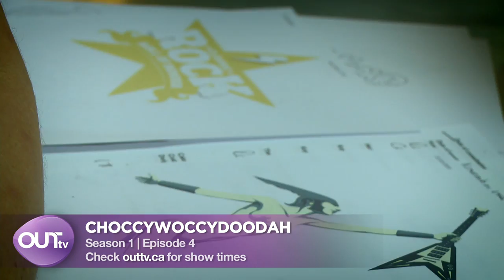Choccywoccydoodah | Episode 4 Trailer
The teams focus on two outlandish 4ft. high cakes. The first is for The Classic Rock Awards and the second cake has an arduous journey, all the way to the Pyrenees, to a 70th birthday party of an ex-drag Queen.